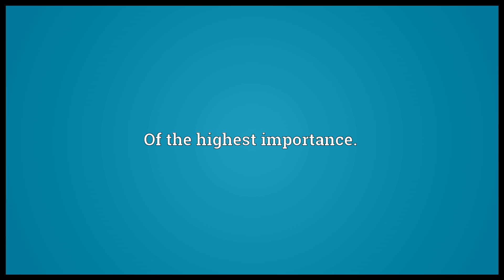Paramount Meaning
Video shows what paramount means. Supreme; highest; chief.. Of the highest importance..  paramount pronunciation. How to pronounce, definition by Wiktionary dictionary. paramount meaning. Powered by MaryTTS